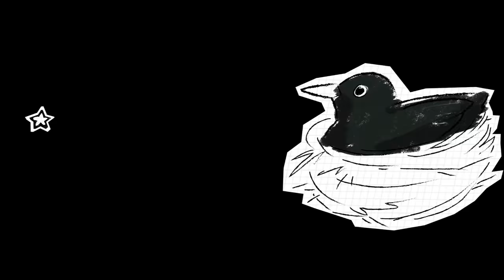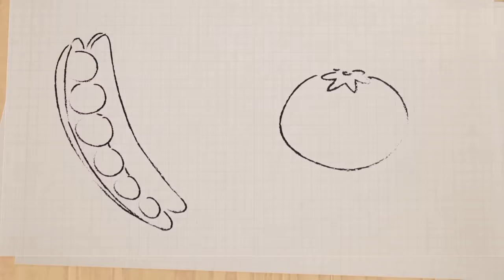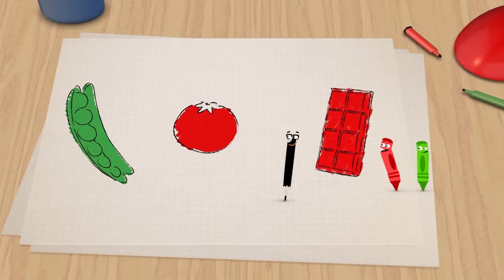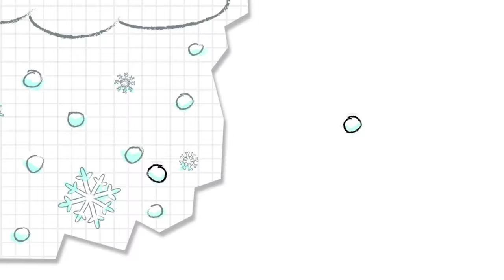Learn Colors for Children with Color Crew | Color Cartoons for Kids Hour Compilation | BabyFirst TV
Learn colors for children with the playful Color Crew in this 1 hour compilation of Color Cartoons for Kids! We hope you enjoy these cartoons of colors for children that guide kids to learn colors. Our kids shows make it both easy and fun to learn colors for kids.  Learn colors for kids with this fun preschool video where the Color Crew introduces all the different colors! Perfect for introducing colors to children on BabyFirst TV baby channel!

About Color Crew
The Color Crew wants to go on an adventure with you and your kids in their toddler videos series! Join this hilarious box of crayons as they take on a new coloring page every video. With every color in the color wheel get ready to have fun! Red, Black and Orange love to play games. Purple, Yellow and White love coloring games. And what are the rest like?